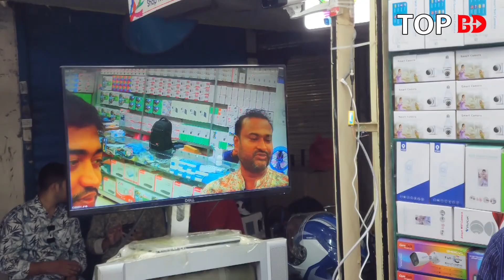গোপন সিসি টিভি ক্যামেরা কিনুন। CCTV camera | ip camera price | cc camera price in bangladesh | WIFI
যোগাযোগ
CAMERA VISION
বায়তুল মোকাররম মার্কেট (নীচ তলা)
দোকান নং-৫০, ঢাকা।

আপনার পণ্য এবং ব্যবসায়ীক প্রতিষ্ঠানের প্রচারের জন্য যোগাযোগ করুন:
Top BD: